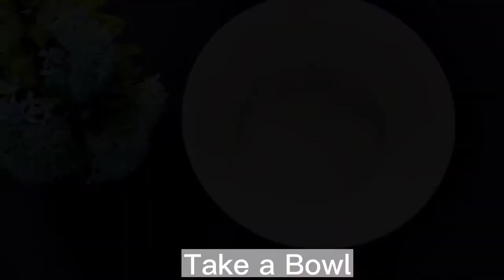Crispy Creamy Fruits Burger|| Saucy Creamy Burger|| Famous Ice-Cream Burger|| How to make Burger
I am Fahmida Khanam here on YouTube today I'm gonna share a video of Purple mini Burgers 😋